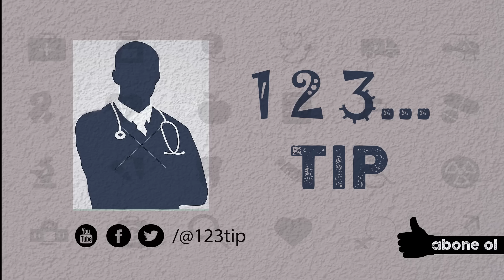Tıp Fakültesi 1. Sınıflara "Hoşgeldin" Şakası ( Sınıfı terk etti!! )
Okulumuza yeni gelen 1.sınıflara asistan rolüne girip gıcık hoca taklidi yaptık ve inandılar :)
Biz çok eğlendik. Umarız siz de eğlenirsiniz...

                 (KIRIKKALE ÜNİVERSİTESİ TIP FAKÜLTESİ)

NOT: Stajyer 4 ve 5.sınıf tıp öğrencilerine denilmektedir.

İyi seyirler...